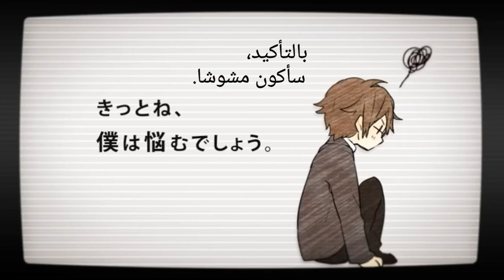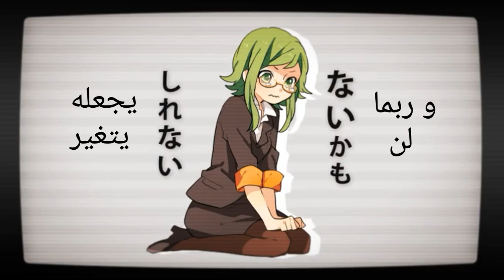عناوين رئيسية • كسر القلب - Headlines • Heartbreak مترجم [Gumi]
أغنية 40 ميتيرو بي. أنا لا أملك الموسيقى وكلماتها أو الفيديو. كل الحقوق تذهب للمالكين المحترمين.